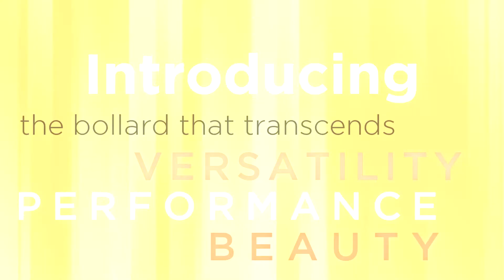Beyond Performance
The new Beyond Bollard from US Architectural Lighting is not simply an aesthetic contemporary beauty, it also houses the P-LED engineered optical system, creating a performance engine for precise, efficient area lighting.